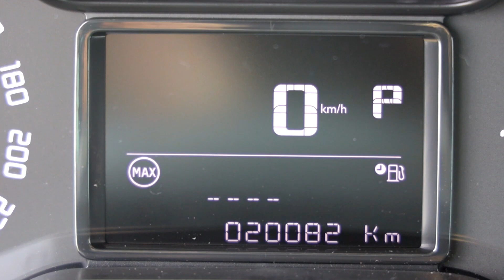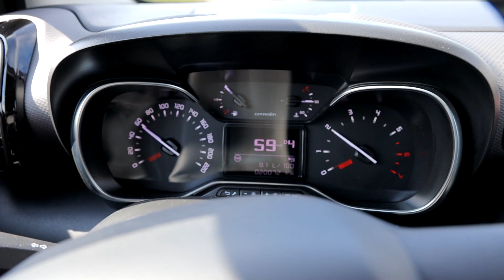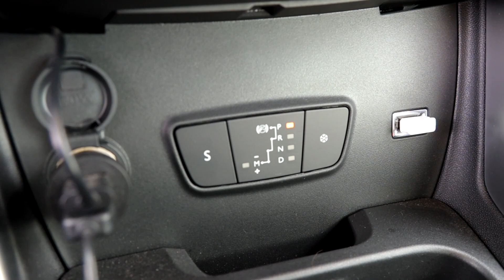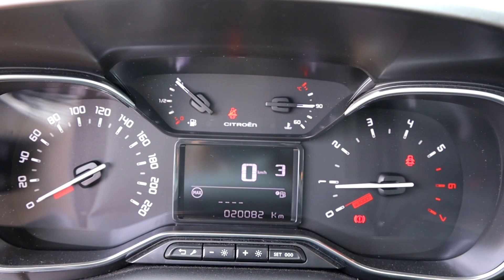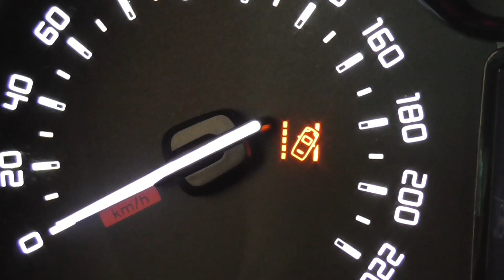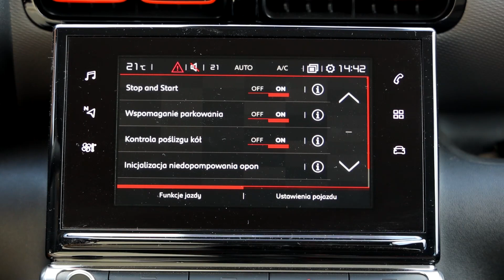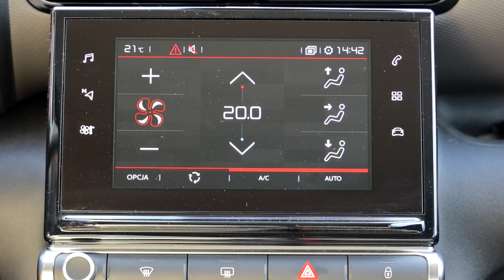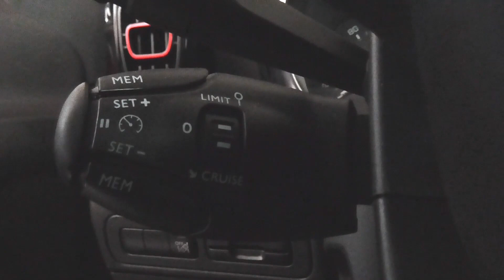C3Aircross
Citroen C3 Aircross po 20 tys. km, wady i zalety.